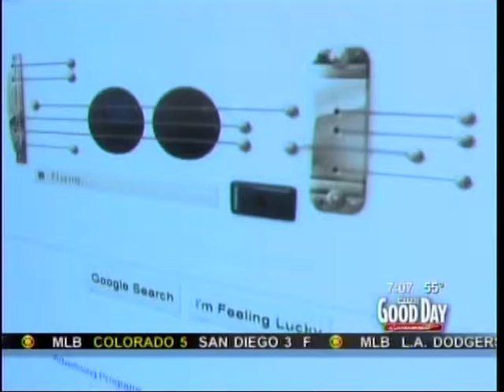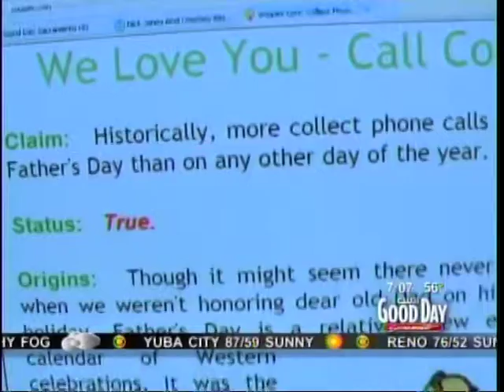Don Geronimo Real Fathers Day Ideas Good Day Sacramento 06-09-2011.mpg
Don Geronimo Real Fathers Day Ideas Good Day Sacramento 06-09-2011